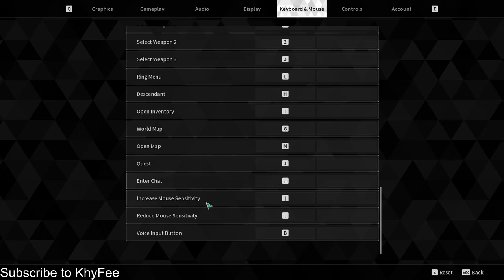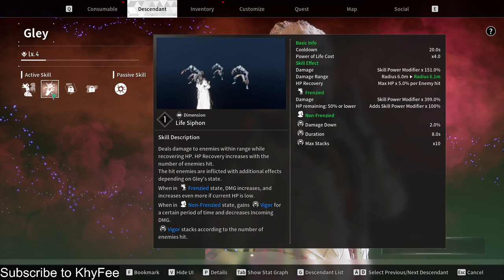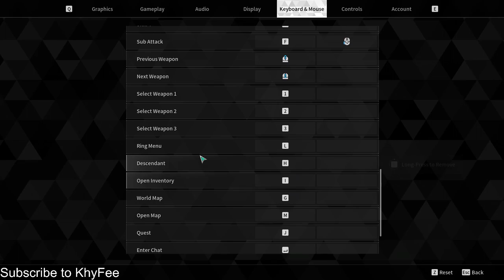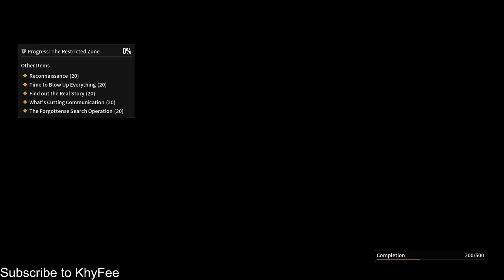The First Descendant [ BETA ] #2 | UNLOCKING 2 NEW DECENDANTS AND LOSING TO A BOSS